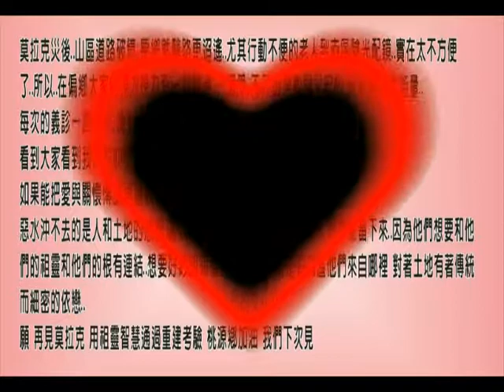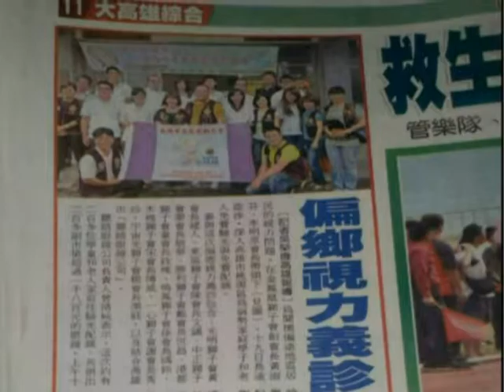20131019麗睛眼鏡桃源鄉免費義診